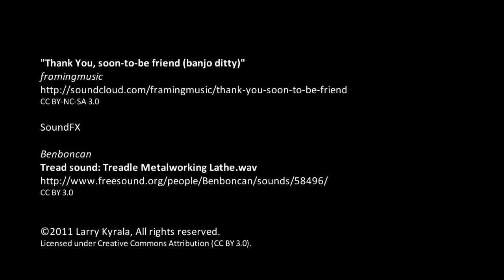kyrala_final_project.mp4